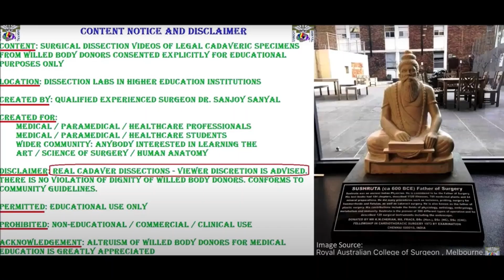LARGE INTESTINE – Cecum Appendix Colon Sigmoid Mesentery Colic Arteries and Clinicals –Sanjoy Sanyal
This video shows the surgical anatomy of LARGE INTESTINE – Cecum Appendix Colon Sigmoid Mesentery Colic Arteries and Clinicals in high resolution.
Several clinical aspects are highlighted – Appendicitis, Volvulus, Anastomosis, Hemicolectomy, Diverticulosis, Cancer, etc.
Cameraperson is Solomon and narrator is Dr. Sanjoy Sanyal